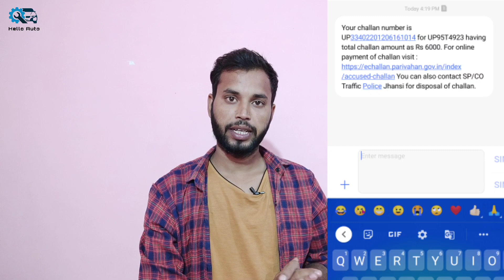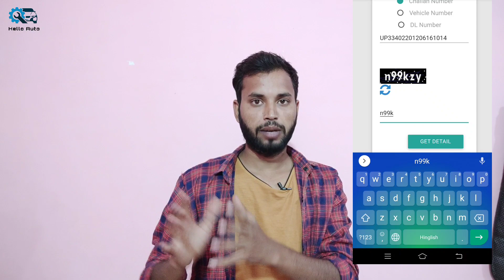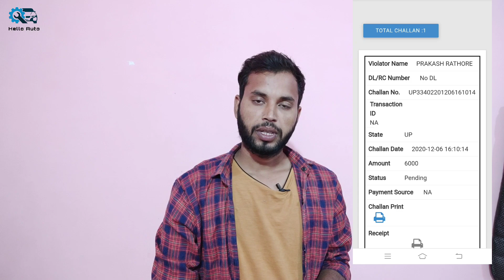U.P. Police ने काटा Pickup का Online Challan 6000रू का किस बजाज से | Mahindra Bolero Pickup Challan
Best Product Cars & Commercial Vehicle :-

Car Fast Charger

Car Usb Fan

Jumper Cable

Vacuum Cleaner

Car Mobile Holder

My Gears : -